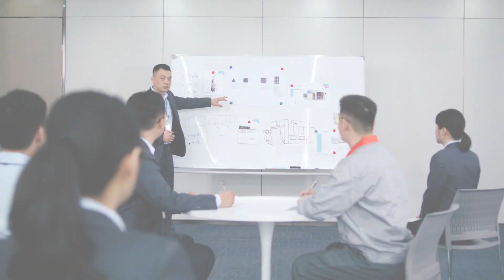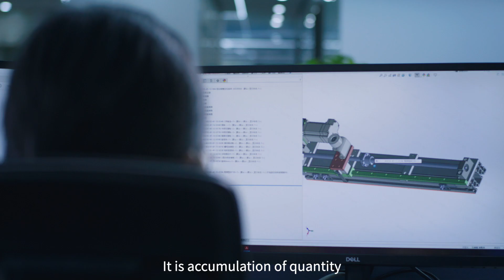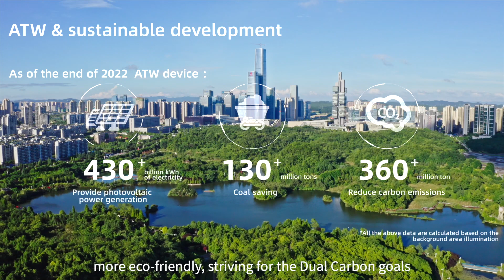ATW Technology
Founded in 2010, Wuxi Autowell Technology Co., Ltd. (Stock Code: 688516) is a well-known intelligent equipment manufacturer in the PV, Li-ion battery and semiconductor industries, and currently has more than 3000 employees.
It has several subsidiaries nowadays, such as Autowell Intelligent Equipment, SCEC, ATW Xuri, ATW Coshin,Leddo.Its expanding portfolio can now serve the four major sectors of PV industry chain: Rod, Wafer,Cell and Module.The competitive flagship products MBB Cell Stringer and Wafer Inspection System are well recognized by the leading enterprises in PV industry and have gained a large market share. The intelligent Lithium-ion Battery Module/PACK Production Line and Lithium-ion Battery Appearance Inspection Machine, developed independently by ATW, have already obtained repeat orders from several well-known enterprises; and our self-developed product Wire Bonder was officially launched onto the market and already got orders from customer in 2021.
In the future, ATW will focus on providing comprehensive and smart solutions for the whole industrial chain, helping customers to earn more profits, and making greater contributions to the industry.